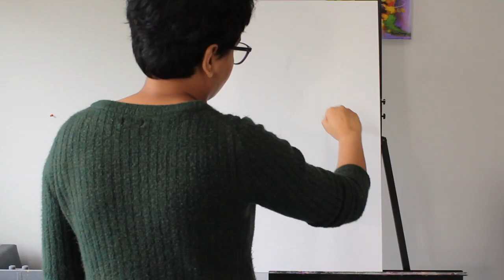Mother's Day Special Painting | Acrylic on Canvas | Bhoomi's Art | Abstract Art | Abstract Figures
It is an original, handmade and ready to hang abstract acrylic painting on a gallery wrapped stretched canvas with high quality acrylics and glossy finish.

Dimension(H X W): 30 inches X 24 inches